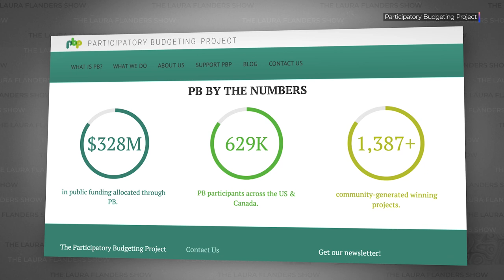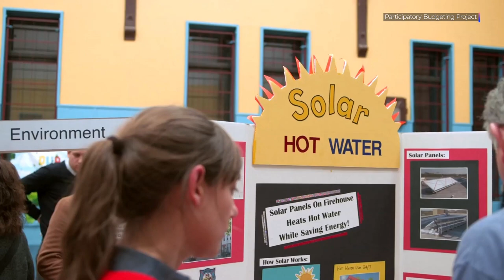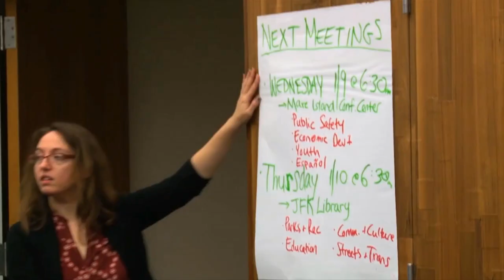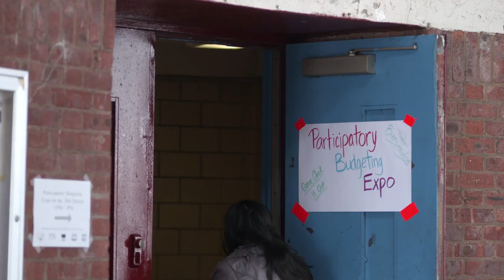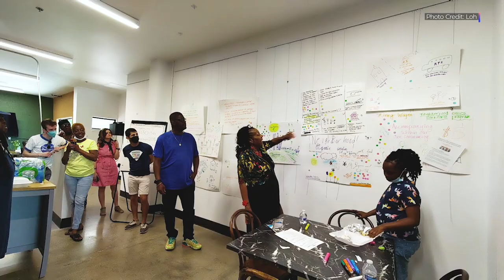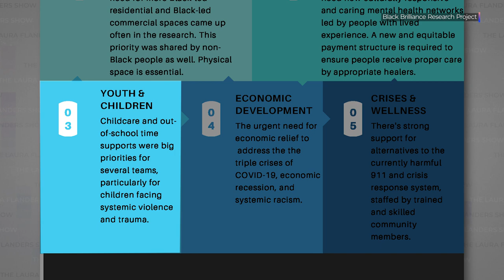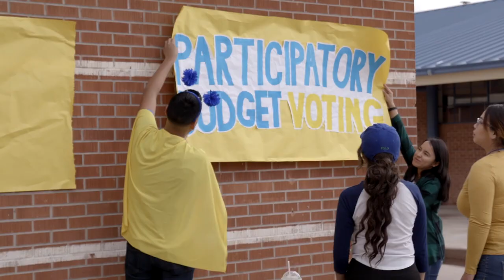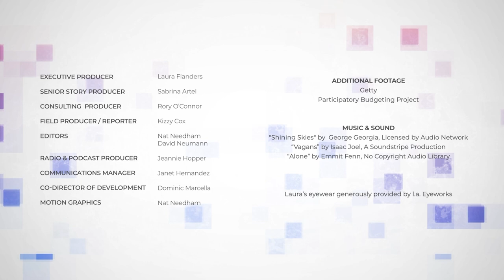Dollars and Democracy: Participatory Budgeting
When the news broke of the school shooting in Uvalde, Texas, it was chilling to many people to learn that 40 percent of that small city’s budget was allocated to public safety - a budget allocation that utterly failed to keep the children and teachers at Robb Elementary school safe. What might have been a better way to spend that city’s precious funds? After Uvalde, and in the wake of the police murder of George Floyd, residents of many US cities asked that same question. They’re turning to a tool called participatory budgeting that gives residents and taxpayers real decision-making power over their cities’ budgets. It’s already spread to more than 7,000 cities around the world. This week, Laura speaks with Shari Davis and Kristania De Leon, co-directors of the Oakland and NYC based Participatory Budgeting Project, and Shaun Glaze, research director of the Black Brilliance Research Project in Seattle. Participatory budgeting makes a real difference, they say, and at a moment when US democracy itself is hanging by a thread, the experience of participating in budget-making is beginning to validate people’s belief in voting. Could this model bring power to people where they live?

“Participatory budgeting is about transforming the relationship that people can have with government and with community-led decision making so that we make really good, fiscally responsible decisions that reflect community spending priorities.” - Shari Davis

“How do we actually start to move in a way that allows us to meet our needs together, build relationships and see value in the collective?” - Kristania De Leon

“Communities have this expertise. They know what they need. Let's make sure that we are honoring that expertise and turning that into action.” - Shaun Glaze

GUESTS
- Shari Davis: Co-Executive Director, Participatory Budgeting Project
- Kristania De Leon: Co-Executive Director, Participatory Budgeting Project
- Shaun Glaze: Research Director, Black Brilliance Research Project

CONTENT:
00:00 - What and where is participatory budgeting?
05:10 - What is the process for participatory budgeting?
09:37 - Divesting from Systems of Harm
14:33 - PB Projects Underway
21:34 - Closing Thoughts

CREDITS
Executive Producer: Laura Flanders
Senior Story Producer: Sabrina Artel
Consulting Producer: Rory O'Connor
Field Producer/Reporter: Kizzy Cox
Editors: Nat Needham, David Neumann
Radio & Podcast Producer: Jeannie Hopper
Communications Manager: Janet Hernandez
Co-Director Development: Dominic Marcella
Motion Graphics: Nat Needham

📚 Check out our Book of the Week on BOOKSHOP - "Everyone Counts: Could Participatory Budgeting Change Democracy?" by Josh Lerner